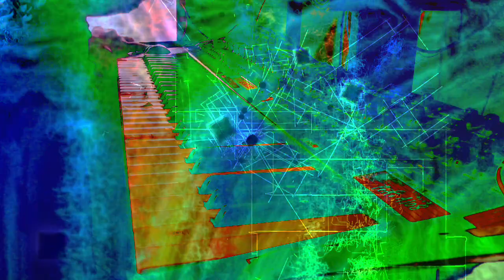Forms of sound made real from beyond all voids of nothingness - Structure without structure manifest